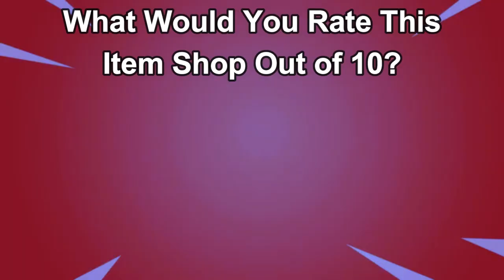June 23rd 2024 Fortnite Item Shop CONFIRMED | Fortnite Early Item Shop Prediction June 23rd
Get ready for the most definitive confirmation yet! Our Fortnite Item Shop PREDICTION for June 23rd, 2024 is here to give you the ultimate scoop. Brace yourselves for absolute gaming bliss as rare and iconic items make their comeback. Will we finally see the skin you've been longing for? We tirelessly analyze the game's subtle cues, updates, and trends to bring you this exclusive revelation. Don't miss out on securing these gems before they vanish! Join gamers from around the world in the ultimate race to acquire these remarkable Fortnite treasures. Watch now to step ahead of the game!